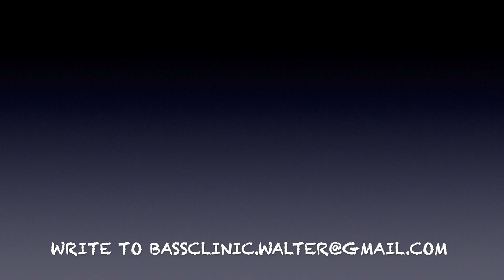Guitar play a long in D minor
Bassclinic online Walter Latupeirissa